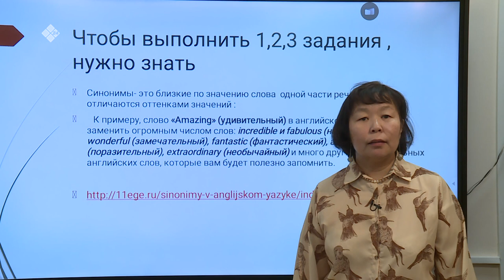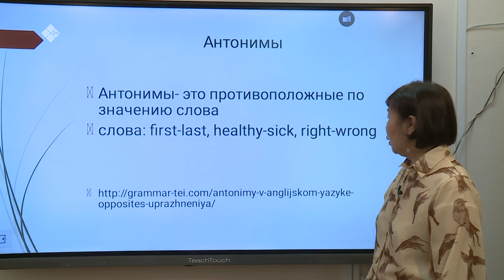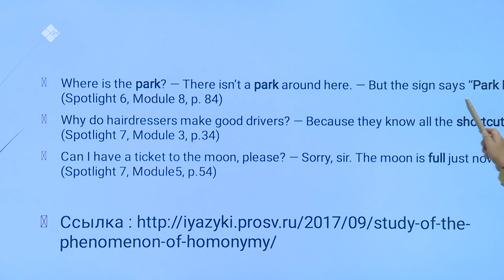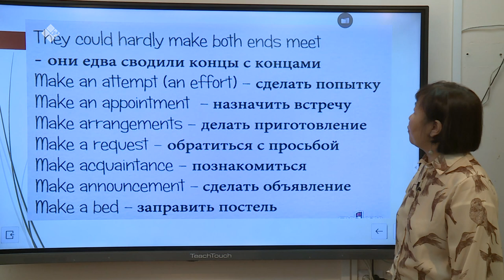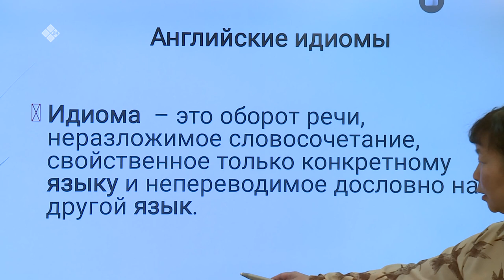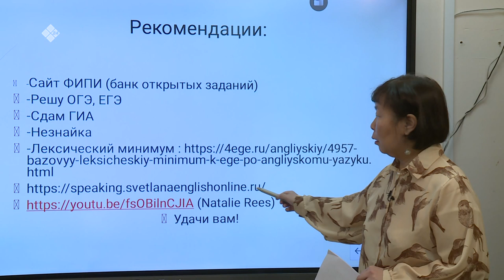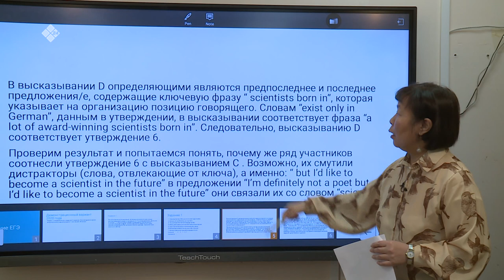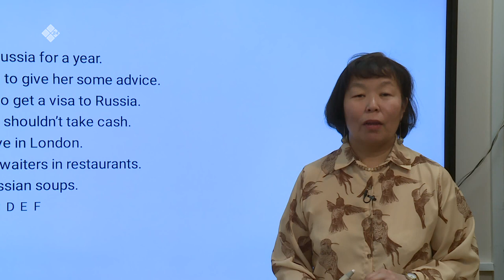Дистанционные уроки на НВК: Английский язык 11 класс – часть 1 (30.04.20)